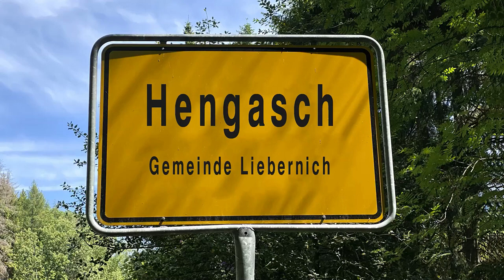Mord mit Aussicht - unser Ausflug nach Hengasch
iPhone 11 Pro Max
Filmora 9
SabineTek Smartmike+
Gimbal Osmo

Kommt über einen solchen Link ein Einkauf zustande, werden wir mit einer Provision beteiligt. Für Dich entstehen dabei keine Mehrkosten. Wo, wann und wie Du ein Produkt kaufst, bleibt natürlich Dir überlassen.